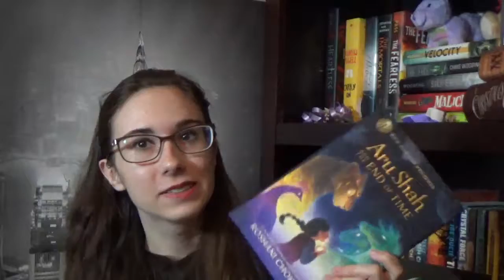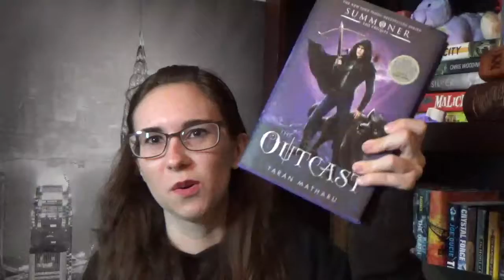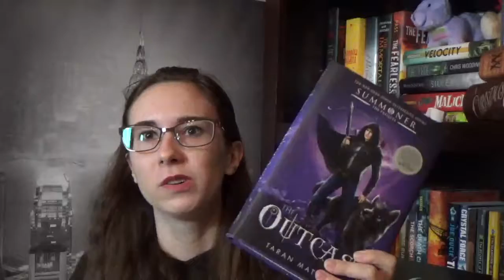Booktubeathon 2018 TBR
I'm so excited for Booktubeathon!

The Long Way to a Small, Angry Planet by Becky Chambers